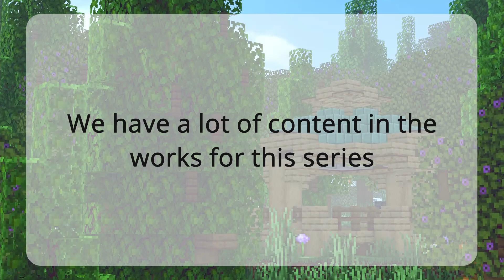Simply Vanilla Staff SMP: Episode 1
Our first day of the Simply Vanilla Staff SMP! Our end goal is to kill the end dragon, and hopefully build some team skills along the way ;)